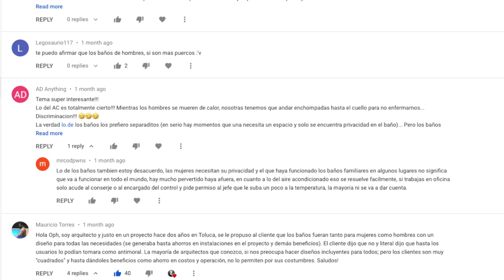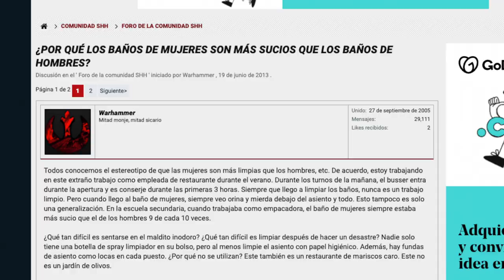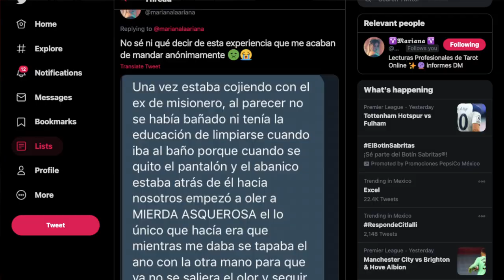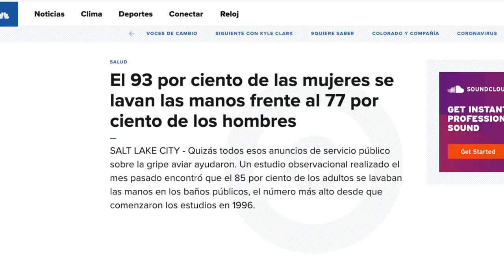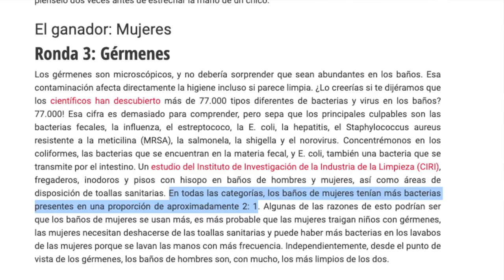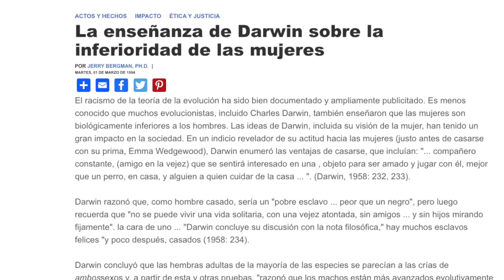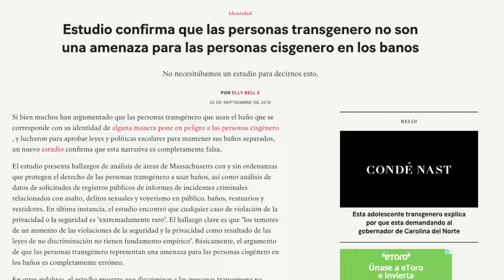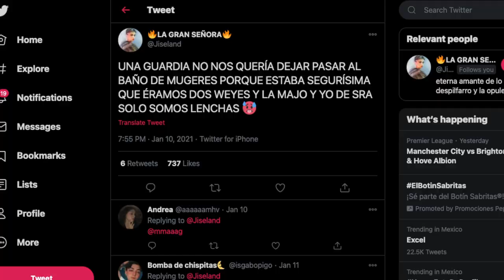¿Los baños de mujeres son más sucios que los de los hombres? /Roja Responde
A veces pienso.. ¿de donde salió la leyenda que los baños públicos de los hombres son siempre más sucios que los de las mujeres?

Bueno.. démosle vueltas al tema. Una pregunta tomada de lo que me dejan acá en la sección de comentarios.

Lávense las manos.. Y la cola.
¡Hablemos un rato!